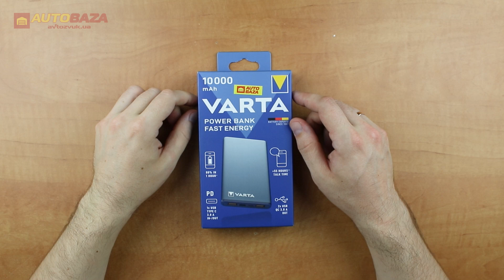Акумулятор для портативних пристроїв VARTA Fast Energy 10000mAh 57981101111 Gray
Приємного перегляду.)